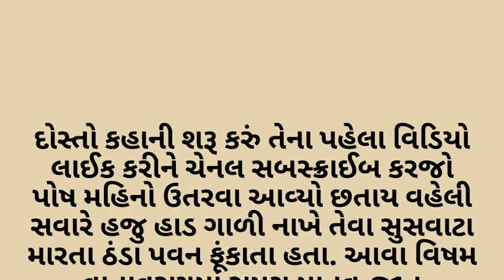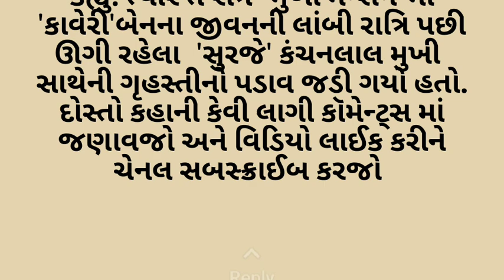જે હિન્દુ ગાય ને રોટલી આપે એને કેટલું પુણ્યું મળે | cow stories in gujarati